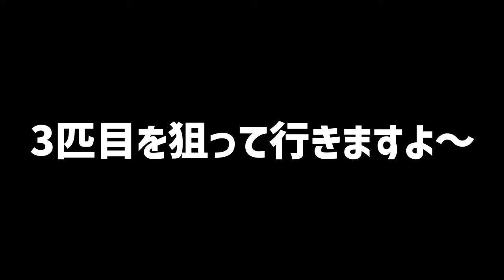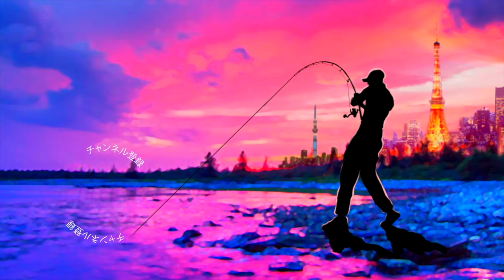【バス釣り】続・ブラックバスにオニヤンマ投げたら凄かった【アベンタクローラーバゼル】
バス釣り！続・ブラックバスにオニヤンマ投げたら凄かったって事で先日登場したイマカツ最新「アベンタクローラーバゼル」羽モノトップウォーターでトップウォーターの釣りを楽しんで来ました〜
しっかりと遠くに飛ばせるのにピリピリとした最弱の波動でアピール出来る不思議なルアーでしたよ〜
この日は合計で3匹のブラックバスが好反応！虫食いバスの気配がしたらチャンスであります

仕様タックル
ロッド ロデオクラフト 999.9 ホワイトウルフ 7' 8lb class
ルアー  イマカツ アベンタクロラー・バゼル
ライン  PE１.５＋１２lbリーダー

2022年も釣りに関する様々なコンテンツをアップしていきますよ〜！シマノからは22ステラが登場の発表されたかと思えばダイワからは22イグジストのアナウンスが、、、個人的にはゲーリーヤマモトから登場の河童フロッグと大きなヤマタヌキに期待しております。
2021年は小森嗣彦プロ、今江克隆プロのピュアフィッシングの契約終了と衝撃的なニュースがありましたが今江プロのジーニアスプロジェクトへの移籍など気になる動きから目が離せません！今江克隆プロ仕様のグラビアス！気になりますよね〜

55アップしか釣れない！デプス「コードネームバス」に巨大バスが襲い掛かる衝撃映像